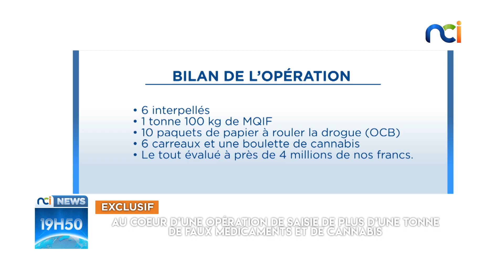NCI NEWS | Au cœur d'une opération de saisie de plus d'une tonne de faux médicaments et de cannabis